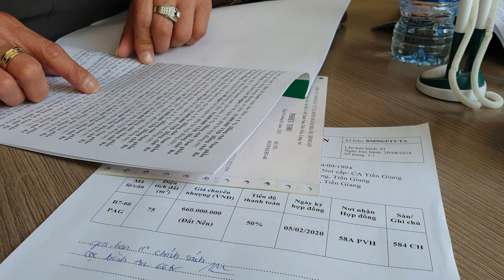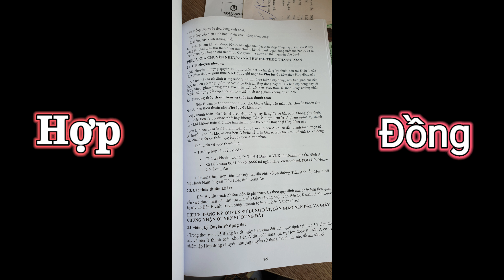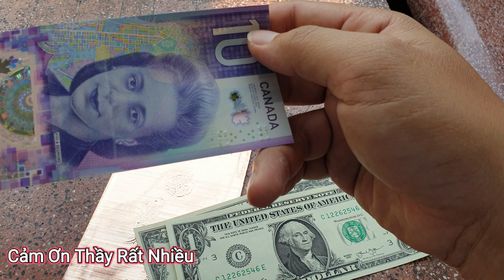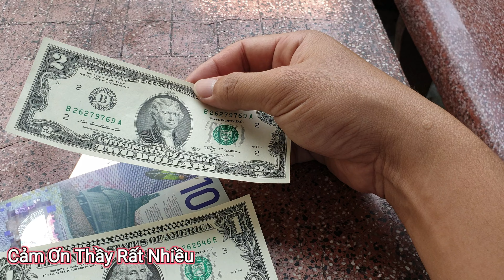Dự Án Phúc An Garden Bàu Bàng Bình Dương ký hợp đồng lô đất được tặng lộc đầu năm | NTN 0909117880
B6.43.44 Diện Tích 5x15 Giá 660 triệu/1 Lô

Dự Án Phúc An Garden Bàu Bàng Bình Dương ký hợp đồng lô đất được tặng lộc đầu năm | NTN 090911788

Website đầy đủ thông tin dự án bấm vào đường Link dưới để tham khảo nhé :

NTN | Phúc An Garden Bàu Bàng Bình Dương | 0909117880 Trung Nhân

Phúc An Garden l Phúc An City 2 Xã Trừ Văn Thố huyện Bàu Bàng Bình Dương
Chính thức nhận giữ chỗ giai đoạn 1, siêu dự án đất nền - Nhà phố của CĐT Trần Anh Group.
- Tọa lạc Quốc Lộ 13, KCN Bàu Bàng, giáp ranh Bến Cát, giao thông thuận tiện .
- Giá chỉ từ: 620tr nền
Diện tích đa dạng phong phú : 5x15m, 5x18m, 5x20m. 6x20…..
Nhà phố liền kề...
- Hạ tầng: Hoàn thiện, đường nhựa 12m - 22m, điện âm, nước âm, đèn đường .cơ sở hạ tầng hoàn thiện 80%
- Tiện ích đầy đủ đặc biệt có 4 công viên lớn , chỉ có duy nhất tại Phúc An Garden.khu dân cư cho mọi lứa tuổi.
- Pháp lý minh bạch, rõ ràng, 100% sổ hồng riêng từng nền đã có sẵn. Công chứng ngay.
- Thanh toán linh hoạt:
+ Trả trước 50%, còn lại trả chậm trong 1 năm.
+ Trả 75%, chiết khấu 3%.
+ Thanh toán 95%, chiết khấu 5%. Công chứng ủy quyền toàn phần trong 10 ngày.
- Vị trí: Tọa lạc ngay trên Quốc Lộ 13, trung tâm hành chính huyện Bàu Bàng, Bình Dương.
- Dân cư sầm uất, hạ tầng hoàn thiện theo tiêu chuẩn quốc tế, gần chợ Mới, trường học các cấp đầy đủ, KCN lớn như Khu công nghiệp Bàu Bàng, Chơn Thành, tiện ích đầy đủ trong bán kính 1km, vị trí quá tuyệt vời.
Chính thức nhận giữ chỗ Hoàn tiền 100% nếu như khách hàng quyết định không mua nữa.
Hãy xem video của Nhân với tinh thần thoải mái và vui vẻ nhất có thể nha cả nhà của Nhân

– Website Tổng hợp tất cả những dự án Nhân đang bán cả nhà mình bấm vào link để tham khảo nha

– Fanpage bấm vào link để tham khảo nha cả nhà yêu.

– VÀ LỜI KHUYÊN CỦA NGUYỄN TRUNG NHÂN ( TẠI SAO BẠN KHÔNG SỞ HỮU NÓ TRƯỚC KHI BẠN CẦN ĐẾN NÓ ).